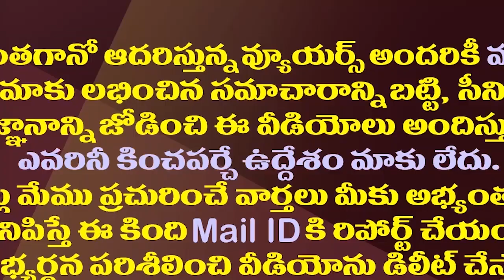జేసీ తనయుడి చూపు వైసీపీ వైపు..ఫ్యామిలీలో తర్జనభర్జన| JC Diwakar Reddy Son Is Looking At YSRCP